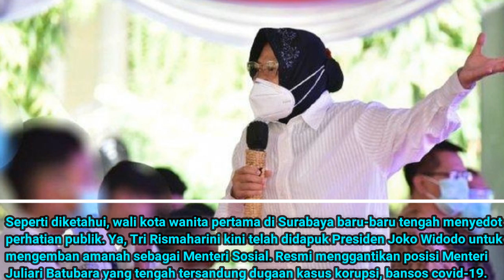Mantan Mensos Juliari Batubara Komentari Risma yang Kini Gantikan Posisinya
Seperti diketahui, wali kota wanita pertama di Surabaya baru-baru tengah menyedot perhatian publik.

Ya, Tri Rismaharini kini telah didapuk Presiden Joko Widodo untuk mengemban amanah sebagai Menteri Sosial.